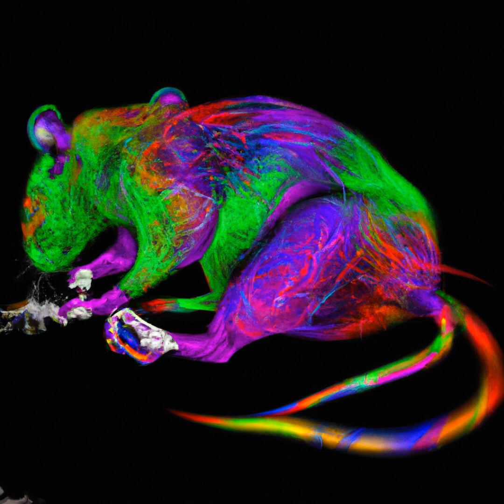Let'S Dance With Ai Animals!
Art & AI world - Find The Art That Expresses Your Love For Animals. Experience The Unique Combination Of House Music And Digital Animals Created By Artificial Intelligence. Appreciate The Beauty Of The Images As You Enjoy The Music, And Don'T Miss The Chance To Buy The Art As A One-Of-A-Kind Nft!